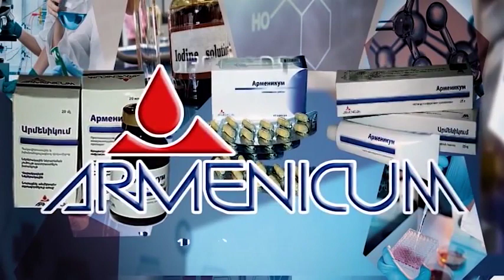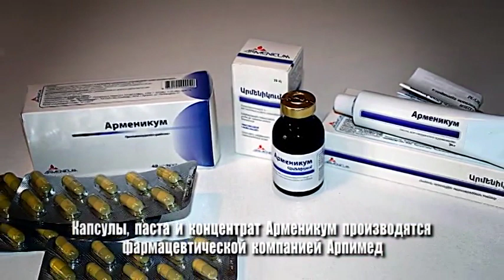Лекарственные препараты "АРМЕНИКУМ"- Паста для наружного применения